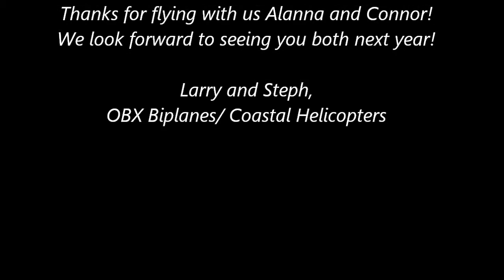Alanna and Connor take a Deluxe Tour of the Outer Banks with OBX Biplanes!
On a morning in June, the skies decided to clear up just in time for Alanna and Connor to head out in our 1990 Waco on a Deluxe Tour over the Outer Banks. They began their trip flying high over Shallowbag Bay, Pirate's Cove Marina, and Wanchese Fishing Village. Next they swooped over to the oceanfront, passing over Jennette's Pier before flying beside The Wright Brothers Monument and over Jockey's Ridge before crossing back over to Roanoke Island. What an awesone flight! Thanks for flying with OBX Biplanes!